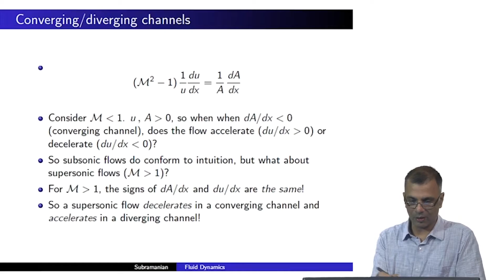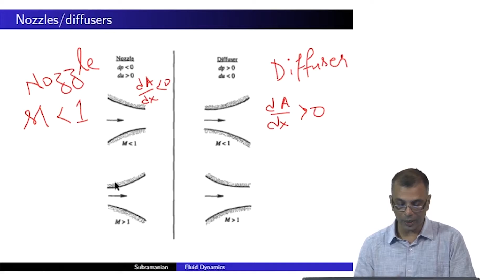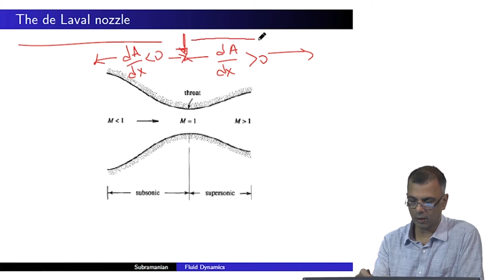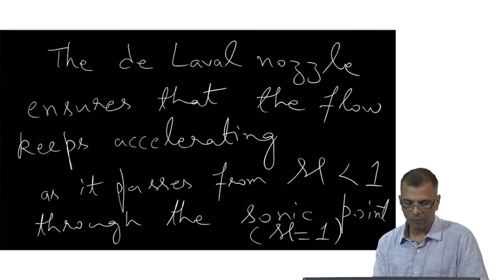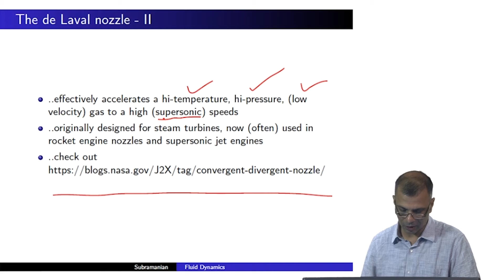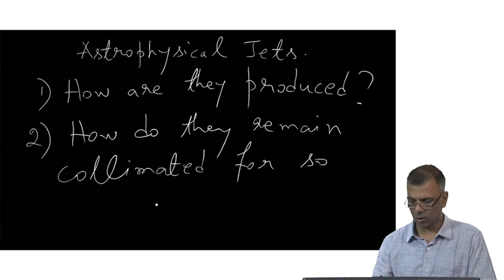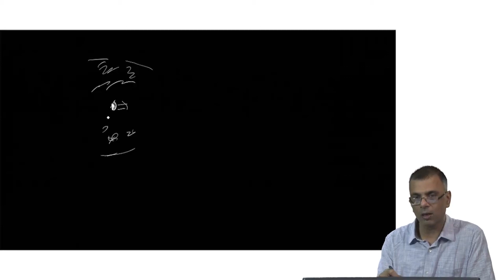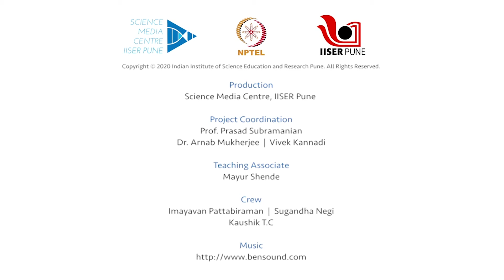Coverging/diverging channels, de Laval nozzle and its application to astrophysical jets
Subject:Physics
Course:Fluid Dynamics for Astrophysics